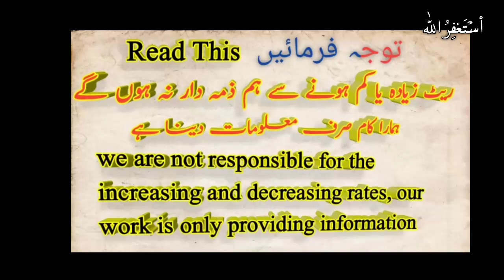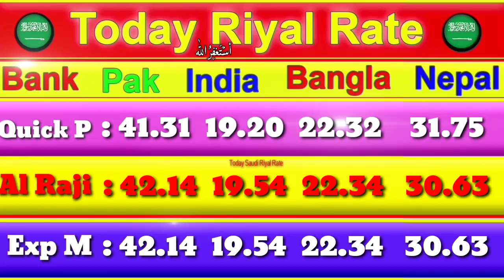SAUDI RIYAL RATE IN PAKISTAN INDIA BANGLADESH NEPAL,TODAY RIYAL RATE IN PAKISTAN,RIYAL RATE PAKISTAN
SAUDI RIYAL RATE IN PAKISTAN INDIA BANGLADESH NEPAL,TODAY RIYAL RATE IN PAKISTAN,RIYAL RATE PAKISTAN, 20 November 2020,latest riyal rate today.